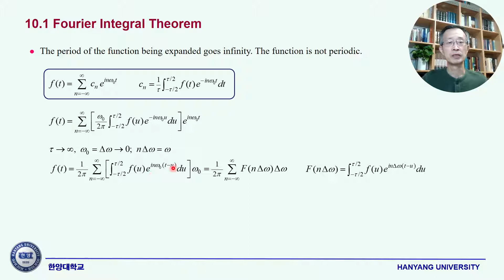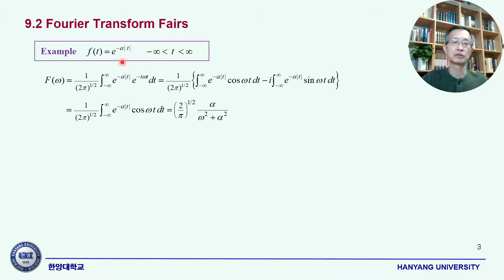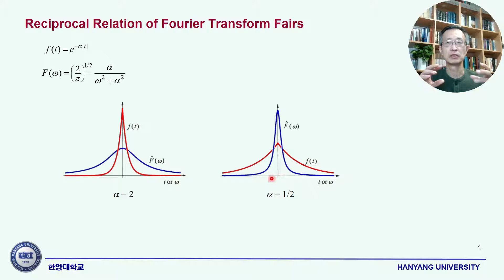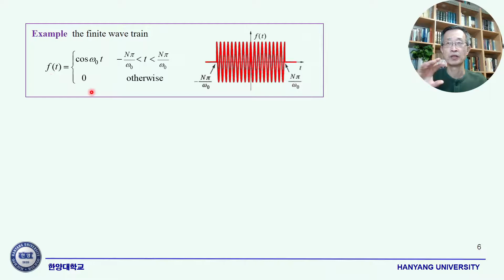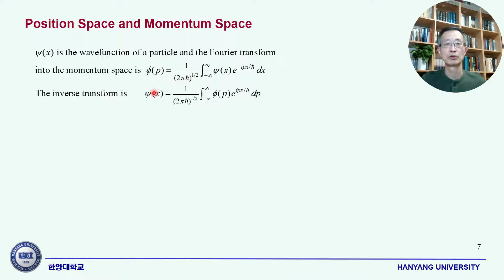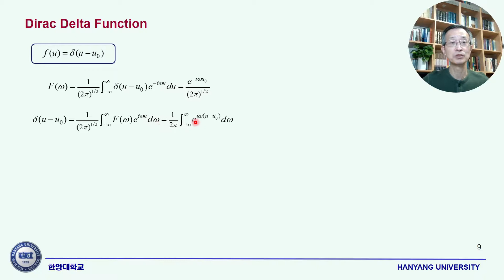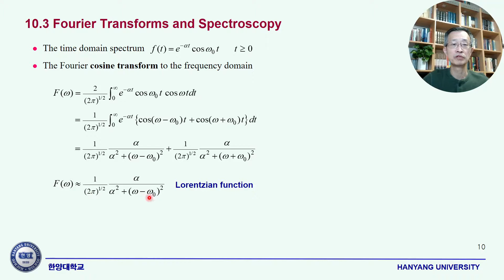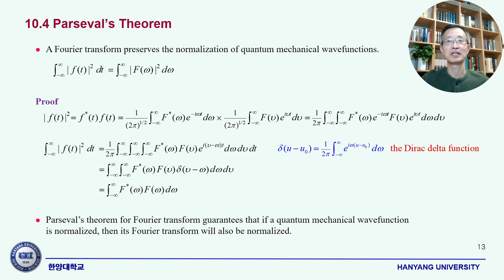SDG 화학수학 10 Fourier Transforms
Donald A. McQuarrie, Mathematics for Physical Chemistry
Chapter 10. Fourier Transforms